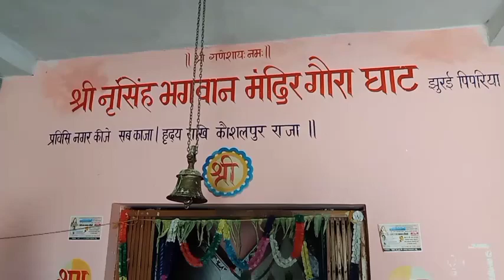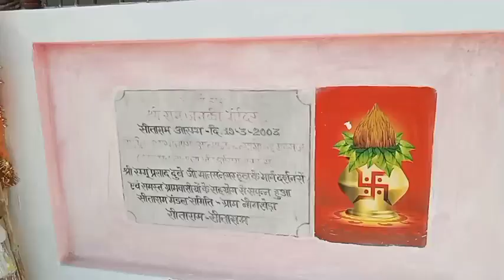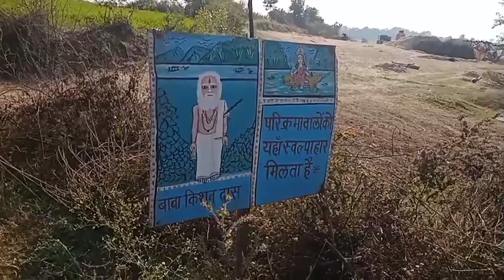KudaKalan to Dhimarjhojhi Narmada Parikrama - Day 107 Talk P3 || Sadhak Mahesh || Tantrika Patashala